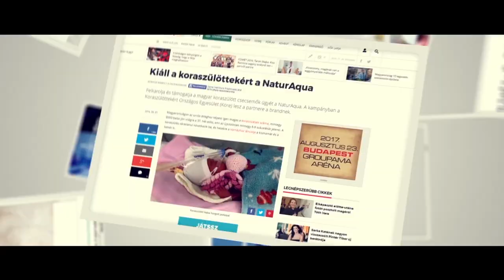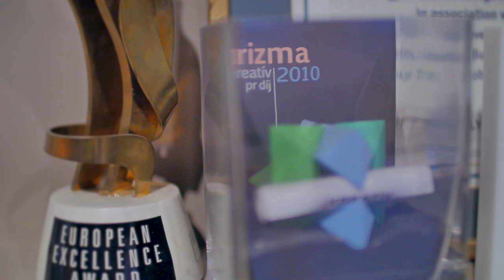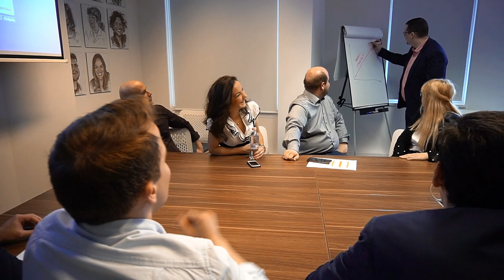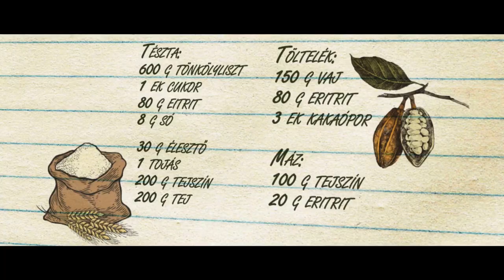Bemutatkozik a Noguchi Porter Novelli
PR ügynökségünk mindennapjai

Ádám Viktor vezető tanácsadó
Bánki András ügyféligazgató
Décsi Ágnes partner, ügyféligazgató
Doroszlai Beáta ügyféligazgató
Fenyvesi Dorottya ügyféligazgató
Hegedüs Bertalan ügyfélképviselő
Hrubi Júlia gyakornok
Kaszás Réka ügyféligazgató
Klausz Barbara ügyfélképviselő
Kovács Tünde PR asszisztens
Laufer Flóra ügyfélmenedzser
Leszák Tamás ügyféligazgató
Nagy Andrea ügyféligazgató
Szántó András ügyféligazgató
Szántó Balázs ügyvezető partner
Szántó Dániel partner, operatív igazgató
Tajnai Loretta gyakornok
Varga Imre tartalom és média csoportvezető
Varga Dóra ügyfélmenedzser
Zöldi Mónika PR asszisztens

Operatőr: Hámori Attila, Nagy Bence
Vágó: Mester Kristóf
Szerkesztő: Gyetván Csaba

2018